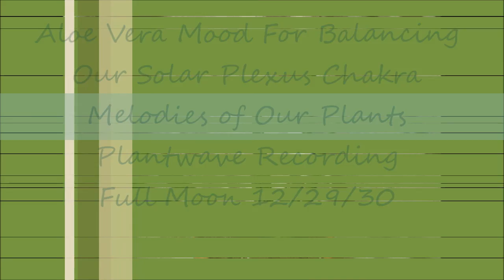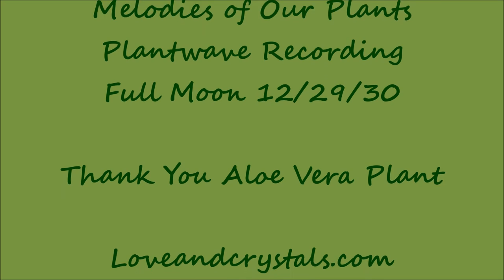Aloe Vera Mood For Balancing Solar Plexus Chakra December 29, 2020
Aloe Vera Mood For Balancing
Our Solar Plexus Chakra
Melodies of Our Plants
Plantwave Recording
Full Moon 12/29/20

Thank You Aloe Vera Plant

Loveandcrystals.com

Kick back, relax and enjoy! You deserve this moment!
Melodies of Our Plants ~ listening to music from our plants. I use a small device called “Plantwave” which used to be called “Midi Sprout” and their special app that turns the plants BioData into music we can listen to. I carefully attach the tens pads or alligator clips to the plant and plug that into the Plantwave device. The Plantwave device then connects to their special App on my Ipad turning the plants biodata into music we can listen to. The Plantwave Team is upgrading the Midi Sprout this November 2020 to Plantwave. And I totally love it! As Plantwave upgraded so have I. The name was changed from “Music of the Plants” to “Melodies of Our Plants”. Up until Nov 2020, there was one choice for music styles, but now there are many. I absolutely LOVE connecting with nature this way as much as nature LOVES connecting with us like this. It’s a very powerful gift we have been given and I am deeply grateful to be able to do this. Mother Nature loves us beyond our imaginations, we can’t imagine how much she loves us; we just can’t. It is my goal over the next few years to record as many Elderly Plants and Trees as possible, too share their message to us in a new way. Every plant and tree has a purpose, a gift to offer and connection with each other and most of us! If you are listening to one of these recordings you are hearing the message that plant has for you! The photographs in each video are the actual plant being recorded. Please consider playing these recordings for family and friends who cannot get out in nature for a refresh. I don’t want to limit where, when or why you give these melodies a listen, so if you have the thought to try it when- then I suggest trying it right away…. Trouble Falling Asleep, Feeling the Winter Blues, Needing a Tree Hug, Just Needing a Refresher, Healing and so much more!